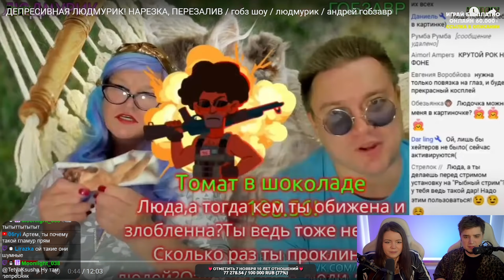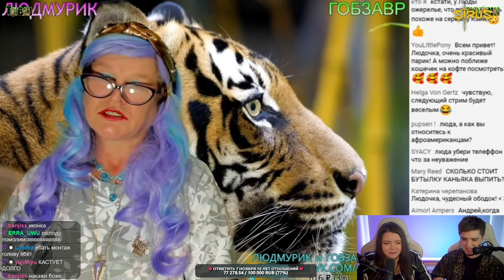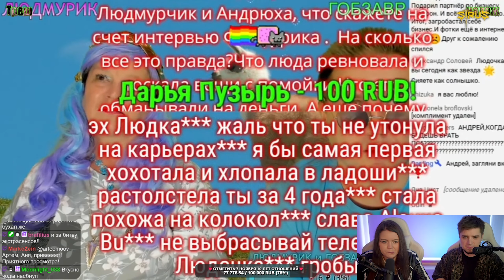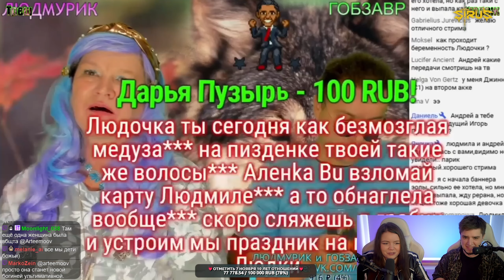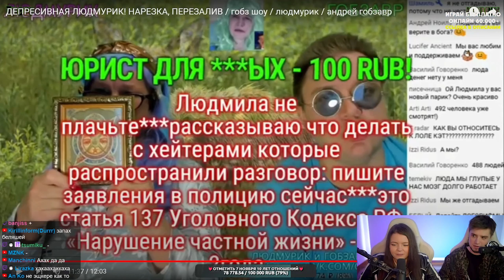ГОБЗАВР И ЛЮДМУРИК — ЛЮДМИЛУ ОПЯТЬ ПРЕДАЛИ! очень грустное видео 😢 | Артёмов и Анна Мяу реакт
Артемов и Анна Мяу реакция: Людмурик в очередной раз познала дизмораль, её предал очередной недруг. Видео очень грустное. Плейлист

Наша гильдия PasYEAta на сервере x5